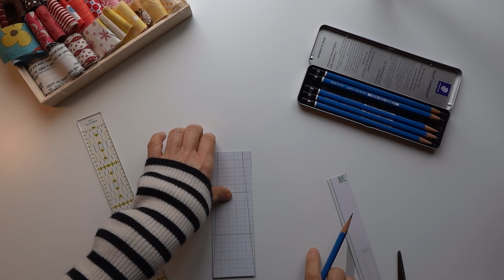マルシェバックの形をした【ソーイングバスケット】size/30cmx12cmx12cm [Sewing basket] shaped like a marche bag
今回の作品は、小さなマルシェバックの形をしたソーイングケースです。
マチ(depth)があるのでたくさん入る＆入れ口広いので中が見える。
ハサミを止める紐と小さなポケット付きです。
使わないときはぶら下げて収納してもGood。
小さなマルシェバック持ってお裁縫習いに行くのも良いですね。お時間できたら見て下さい。

This time's work is a sewing case in the shape of a small marche bag. It has a gusset (depth) so it can fit a lot and the opening is wide so you can see what's inside. Comes with a string to secure the scissors and a small pocket. Good for hanging and storing when not in use. It's also a good idea to bring a small marche bag with you to sewing lessons. Please take a look if you have time.

В этот раз работа представляет собой швейный футляр в виде небольшой маршевой сумки. У него есть ластовица (глубина), поэтому в него может поместиться много вещей, а отверстие широкое, поэтому вы можете видеть, что находится внутри. В комплекте идет шнурок для фиксации ножниц и небольшой карман. Удобно подвешивать и хранить, когда он не используется. На уроки шитья также неплохо взять с собой небольшую сумку-марше. Пожалуйста, посмотрите, если у вас есть время.

El trabajo de esta vez es un costurero con forma de pequeño bolso de marcha. Tiene un fuelle (profundidad) para que quepa mucho y la abertura es amplia para que puedas ver lo que hay dentro. Viene con una cuerda para asegurar las tijeras y un pequeño bolsillo. Bueno para colgar y guardar cuando no esté en uso. También es una buena idea llevar un pequeño bolso de marcha a las clases de costura. Por favor, echa un vistazo si tienes tiempo.

O trabalho desta vez é um estojo de costura em formato de pequena bolsa marche. Tem um reforço (profundidade) para caber muita coisa e a abertura é larga para você ver o que tem dentro. Acompanha cordão para prender a tesoura e um pequeno bolso. Bom para pendurar e guardar quando não estiver em uso. Também é uma boa ideia levar uma pequena bolsa de marcha para as aulas de costura. Por favor, dê uma olhada se você tiver tempo.

Mieko

材料
ハギレ　いろいろ
裏布　50ｃｍｘ70ｃｍ
キルト綿　15ｃｍｘ5ｃｍｘ12   切り端つかってね。
持ち手の紐　　布のみみ使用　　6ｃｍｘ35ｃｍｘ2
底の赤い布/キルト綿　　8ｃｍｘ12ｃｍ

ロウ引きの紐　　　　　　　　30ｃｍ
硬いリボン（グログランリボン）　3ｃｍｘ20ｃｍ
スナップボタン　　　　　　　2組

*ミシン
【JUKI専門】エクシードキルトスペシャルHZL-F600JP

*キルト綿
ウォーム ＆ 自然綿バッティング ベビーベッド サイズ 45"X 60"
(152.4cmX114.3cm)

*ミシン糸　薄地用　生成り

このチャンネルはAmazonや楽天などの広告リンクを貼っています。

*コメント頂いた視聴者様ありがとうございます　m(._.)m。
作品を作るヒントにしています。また楽しいコメントくださいね　(^_−)−☆
**コメントのお返事遅くてごめんなさい**
**頂いたコメントがYouTubeの仕様でスパム（迷惑メール）に振り分けられると削除されることがあります。あらかじめご了承ください。

一人作業のため数字の編集を間違えることがありです。皆様からご指摘いただいて訂正しています。視聴者の皆様と一緒に続けているチャンネルです。これからもよろしくお願いします。